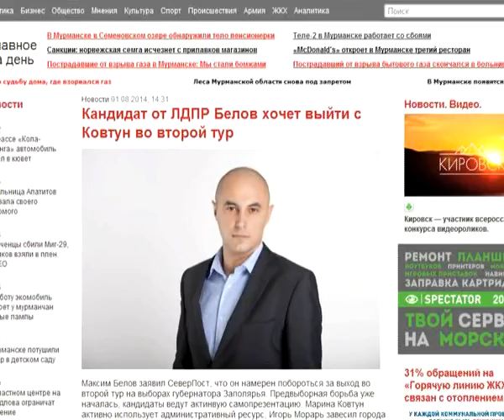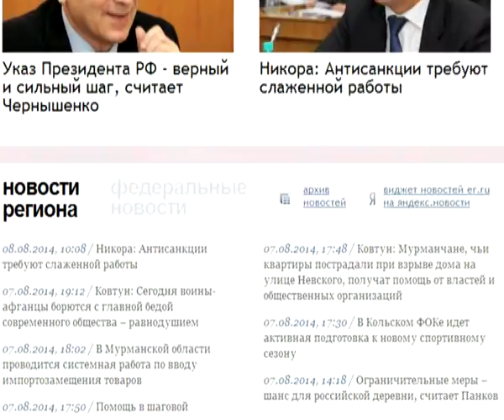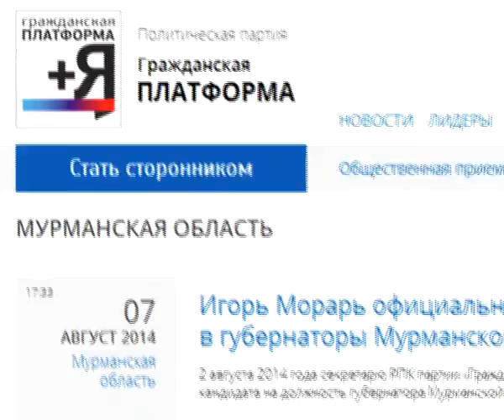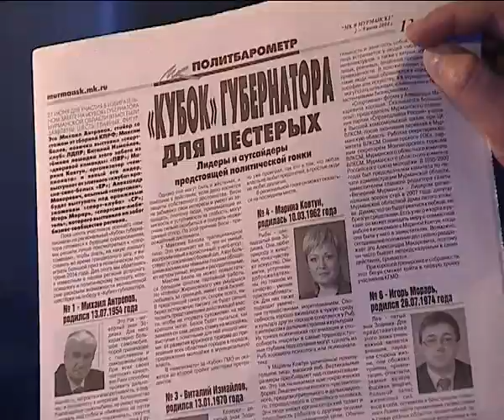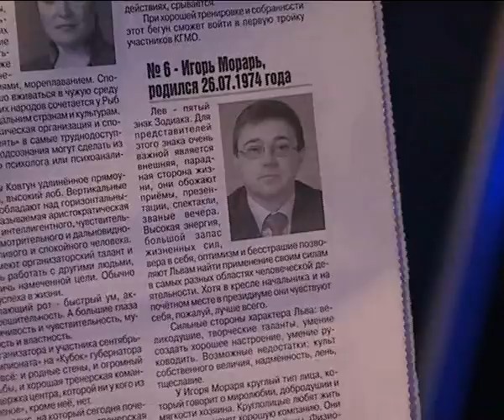Четвертая ВЛАСТЬ, Арктик ТВ (10.08.2014)